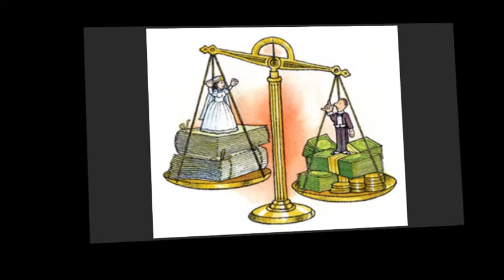El Divorcio - La Mona Jimenez (1992).wmv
El Divorcio - La Mona Jimenez (1992)